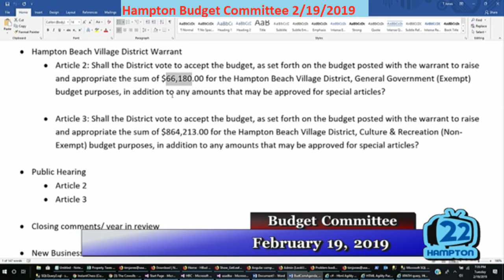BudCom 2/19/2019 Warrant Article 03 Budget Culture and Recreation